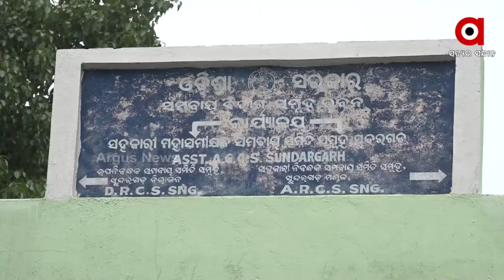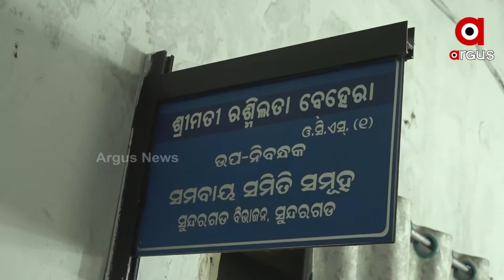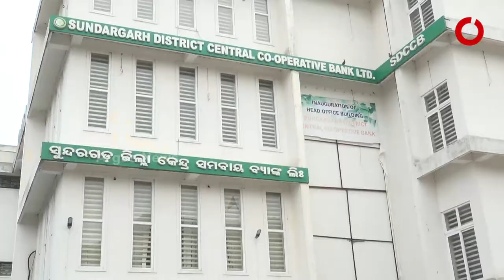Sundargarh: False promises made by the state government to farmers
False promises made by the state government to farmers in Sundargarh.